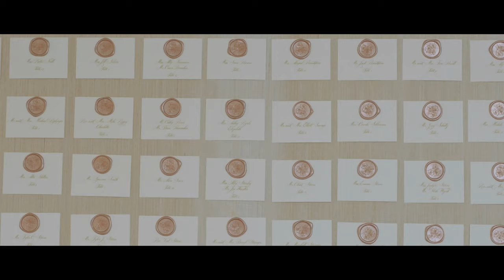Destination Wedding in Charleston South Carolina - Take Me To Charleston Paige + Michael's Teaser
Can not wait for the feature film from our first destination wedding in Charleston, South Carolina to drop, but until then, here is a juicy teaser for the wedding week. We went out to Charleston, and spent a few days with Paige and Michael. We toured the city, we went out on a yacht, and were able to capture some amazing moments. Let me know what you think about this Charleston, South Carolina destination wedding. I would love to hear what you think of the new John Bunn Films Style!

John

MB01KSW2KOFW2BN